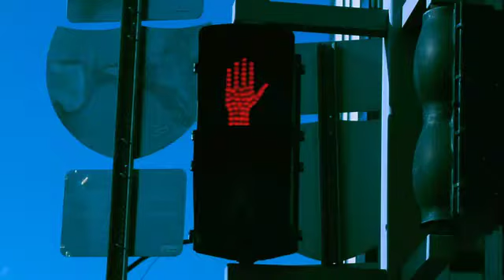Christopher's Curse "Short film"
Imaginary Shadows presents "Christophers Curse" written and directed by Jason Boyer